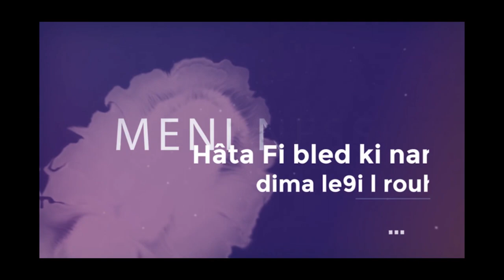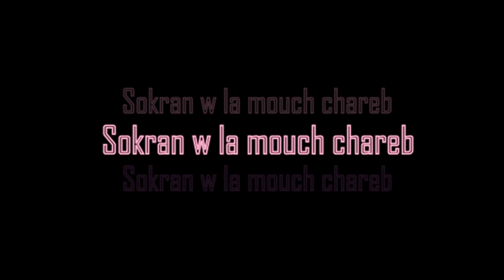JB MENI NESSI#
PROD BY TAYMOUR
ARTYMES ENTERTAINMENT
MASTERING BY OMAR REBAI
VIDEO BY HOUSSEM LOUATI